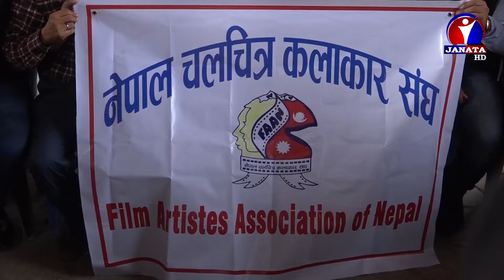ट्राफिक समस्या हटाउन कलाकार नै सडकमा उत्रिएपछि || News Report